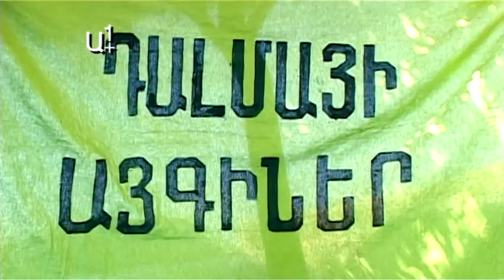Գագիկ Բեգլարյանն իր պաշտոնանկության մասին լուրերը լուրջ չի համարում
Օրակարգում ընդգրկված 22 հարցից 19-ն այսօր կառավարությունն իր հերթական նիստում ընդունեց միաձայն եւ առանց լուրջ քննարկումների;